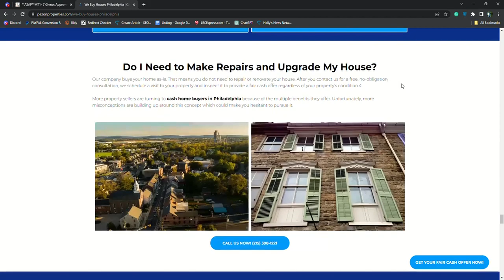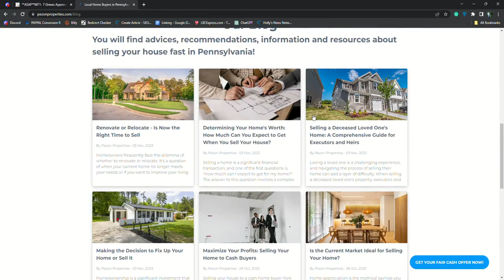Pezon Properties Philadelphia